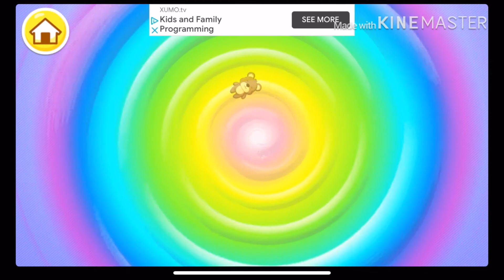June 19, 2020